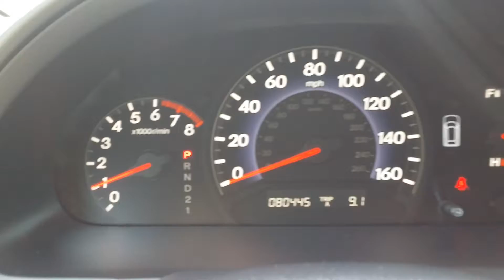2007 Honda Odyssey Stock # 9203A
2007 Honda Odyssey Stock # 9203A